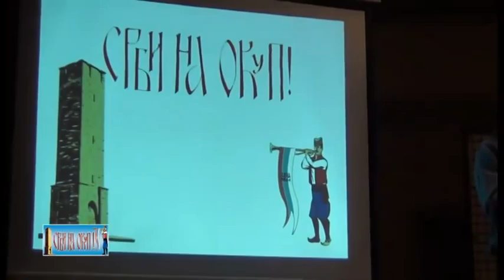Трибина - Косовски завет или клетва-Шабац 22.12.2011.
У четвртак 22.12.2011. у 18 час. у Културном центру Шабац одржана је трибина "Косовски завет или клетва" у организацији ПНХЗ Братство Светог краља Милутина, а учесници су били и чланови СНВ Срби на окуп! јм Максим Новаковић и Јован Вићентијевић из Зубиног Потока.